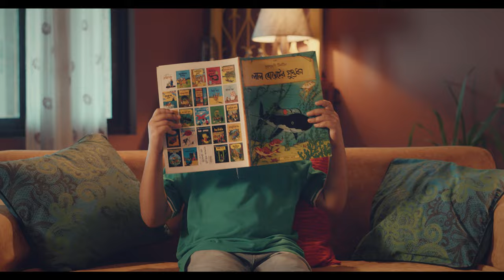Pillow Chips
Client: Ifad Multi Products Ltd
Brand: Pillow Chips
Director: Shankha Das Gupta
Cinematographer: Tahsin Rahman
Agency: GREY Advertising Bangladesh LTD.
Chief Creative Officer: Syed Gousul Alam Shaon
Chief Growth Officer : Syed Mohammed Tariq
Group Creative Director : Mehedi Ansariz
Copy Supervisor (Script): Priyanka Dutta
SR. Copywriter: Kazuki Kunimoto
SR. Creative Director: Ahsan Ullah
SR. Visualizer: Saqlain Amin Rahul
AVP, Strategy & Planning: Bitop Das Gupta
Planning Supervisor: Mehbish Jahan
Associate Account  Director, Servicing: Chowdhury Rahman Rayhan
Account Supervisor, Servicing: Nakib Ahmed
Production House: Filmy Features
Executive Producer: Dip Saha
Associate Producer : Abu Sayeed Rana
Line Producer : kabir Ahmed
First Assistant Director: Nimon Morshed
Assistant Directors: Shafien Huq,  Shayan Chowdhury, Anik Sengupta
Art Director: Tareq Bablu
Assistant Art Director: Rinku, Ifty, Shuman
Focus Puller: Rubel
Gaffer: Monir Shetty
Costume Design: Swapna rani Das
Makeup: Tareq Ahmed
Edited By: Russel Panna
Color: CS
Sound Design & Mixing: Ripon Nath ( Sound Box)
VO Artist : Ashfaq Bipul
CGI: Fire Drum
Location Manager: Jisan Ahmed
Production Manager: Asraful
Cast: Yashrib Habib, Muntah